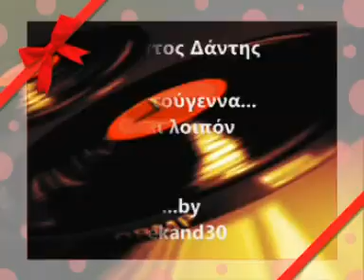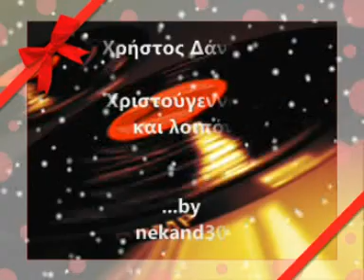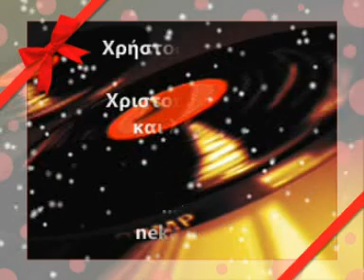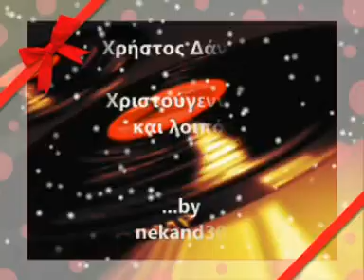χριστουγεννα και λοιπον χρηστος δαντης xristos dantis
χριστουγεννα και λοιπον χρηστος δαντης xristos dantis audio

Ας μιλησουν τα τραγουδια...

Στίχοι: Γιάννης Καραλής
Μουσική: Γιάννης Καραλής
Πρώτη εκτέλεση: Χρήστος Δάντης

Τι γρήγορα που πέρασε ένας χρόνος
συνήθισα να κάνω υπομονή
γιορτές να σου πετύχουν κι είμαι μόνος
θυμάμαι πιο πολύ φοβάμαι πιο πολύ

Χριστούγεννα και λοιπόν
η μοναξιά μου σε καλεί σε ρεβεγιόν
Χριστούγεννα και λοιπόν
η απουσία σου θα δώσει το παρών

Απόψε θα σου στείλω μία κάρτα
ελπίζω να περνάς εσύ καλά
εγώ εδώ τα ίδια και τα ίδια
ρουτίνα και δουλειά
δουλειά και μοναξιά

τα πνευματικα δικαιωματα ανηκουν στους δημιουργους
Content owner:  Sony Music Entertainment Type:  Audio content